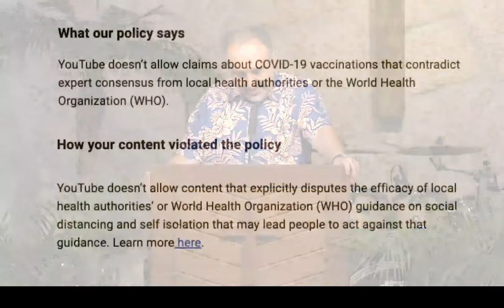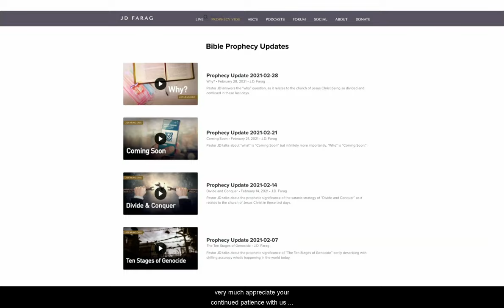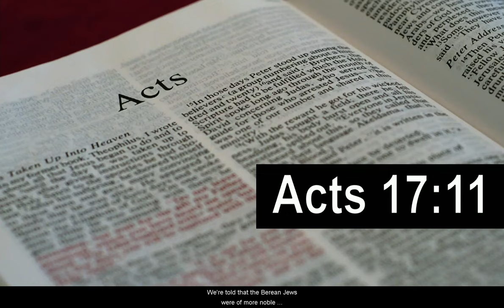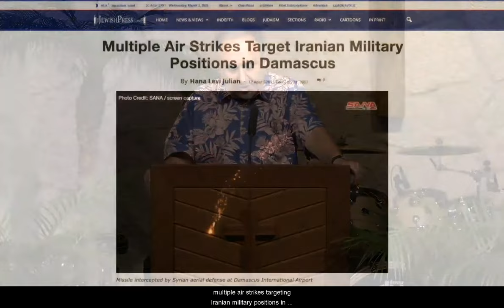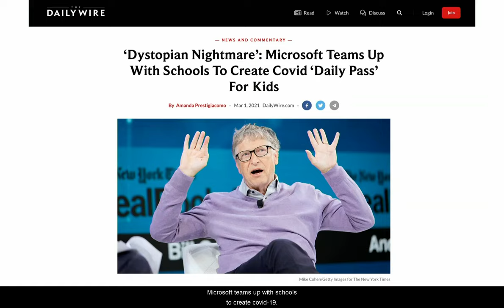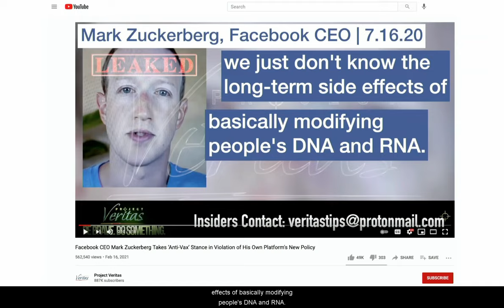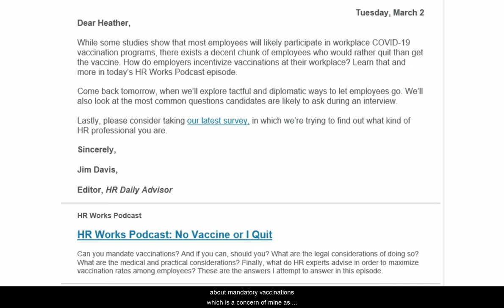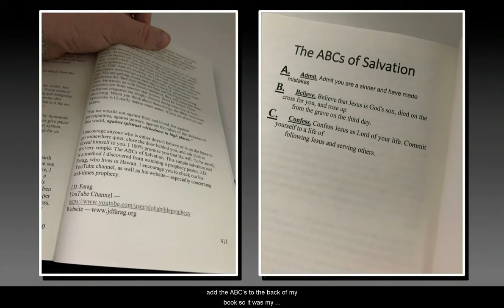JD Farag Prophecy Update 03-07-21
Bible Prophecy Update – March 7th, 2021 Update Links - The Jewish Press, Multiple Air Strikes Target Iranian Military Positions in Damascus The Jerusalem Post, Israel in talks with Saudi, UAE, Bahrain for defense alliance against Iran Pastor Ray Bentley, Maranatha Chapel, San Diego California – Proposed Oil Pipeline Israel, UAE & Saudi Arabia Politico, Biden’s bubble risk: A reckoning in markets as the economy recovers. The Daily Wire, ‘Dystopian Nightmare’: Microsoft Teams Up With Schools To Create Covid ‘Daily Pass’ For Kids The Times of Israel, Antivaxxers liken vaccine green passes to yellow star Project Veritas, Facebook CEO Mark Zuckerberg Takes ‘Anti-Vax’ Stance in Violation of His Own Platform's New Policy